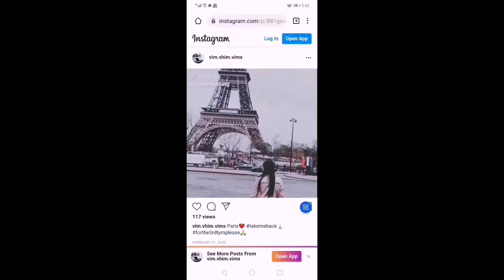sushi Mukbang @home | bawal lumabas | vim's adventure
The best sushi in town. Thanks @nikoru kitchen.